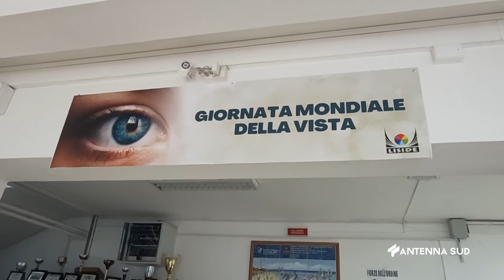22 Ottobre 2022 Taranto Giornata della vista, Liside protagonista